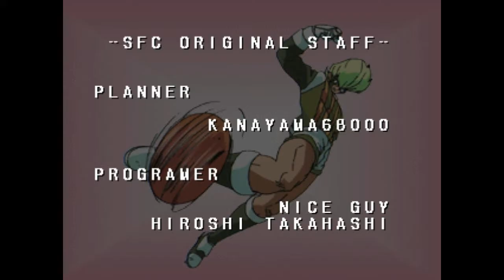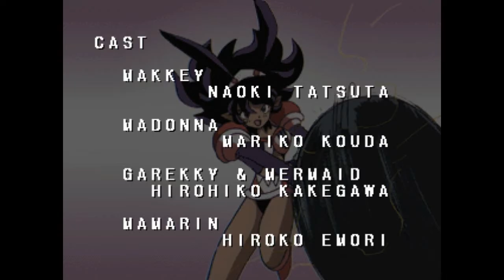Days Of Christmas Makeruna! Makendou 2 (PLAYSTATION)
Almost identical to the SNES port if not for the better music,anime cutscene,voice over, and some graphical enchancements

Game still has the level based system (you keep your levels if you need to continue,which I did).But this time around, i used her big sister with her mighty wooden stick :p